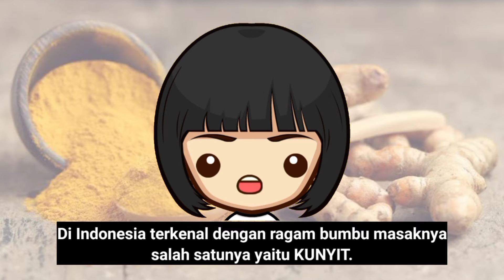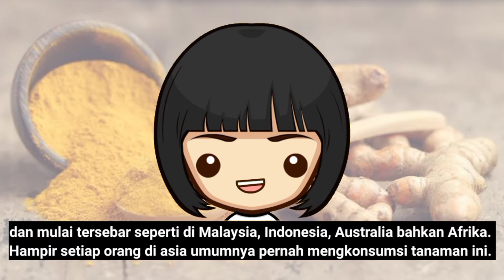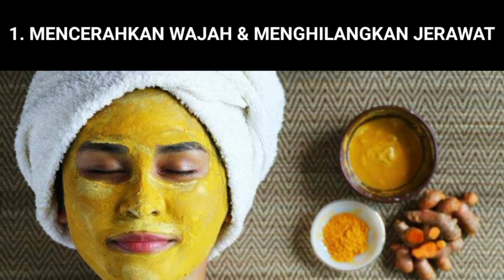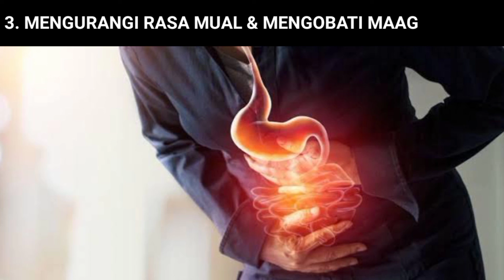Sikuning bikin cantik dan manfaat|SYIAR BERBAGI BERKAH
Kunyit biang atau kunyit banyak sekali mangandung manfaat bagi kesehatan dan juga kecantikan kulit dan juga biasa digunakan dalam bumbu masakan